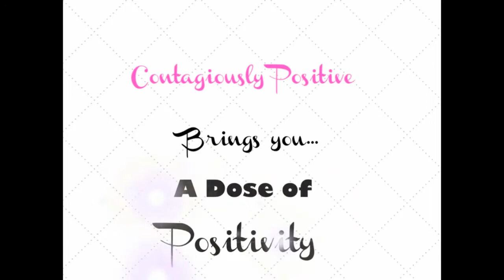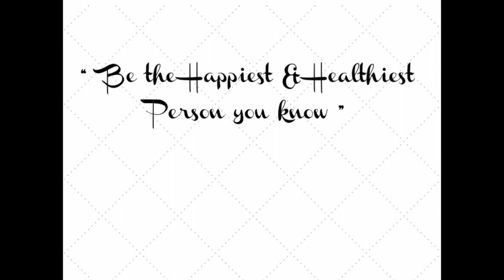A Dose of Positivity with Jolene Watson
In Week 1 of the "Enhance Your Positivity" Series, Laurie-ann Sheldrick from Contagiously Positive interviews Jolene Watson from Clarity Coaching & Development